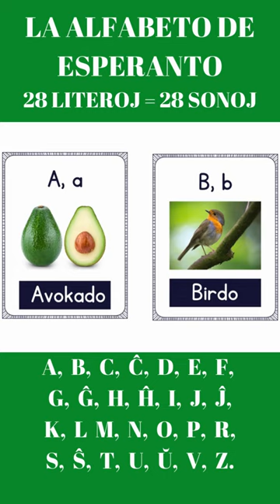LA ALFABETO DE ESPERANTO - 28 literooj - 28 sonoj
Video farita per Canva
Vortoj similaj al la portugala kaj al la angla lingvo , ĉar niaj gelernantoj lernas tiun lingvon en lernejoj dum kelkaj jaroj.
La ideo estas havi materialon por uzi dum prelegoj al lernejanoj.